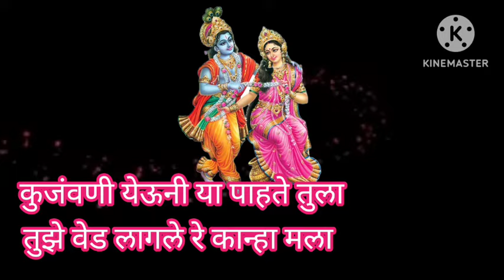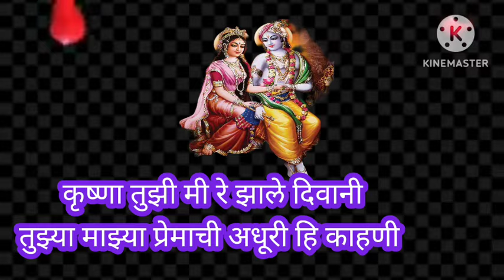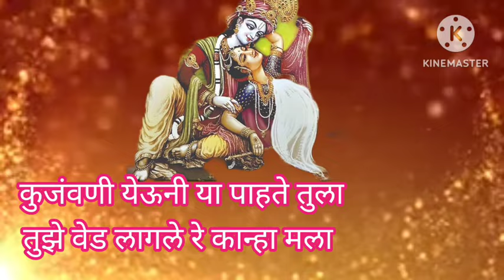फेमस गवळण कुंजवणी येऊनी या पाहते तुला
राधाकृष्ण मुरलीधर मोहन मुरारी घनशाम लडू गोपाळ गिरीधारी बासुरी वाला देवकीनंदन वासुदेव नंदन कान्हा कृष्ण हरी माऊली @anandigav-shaharvlog